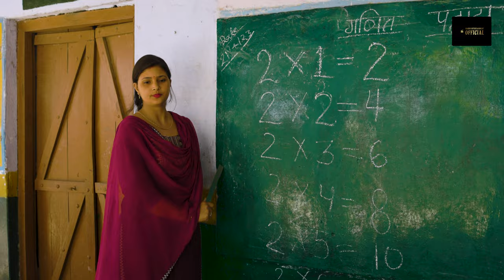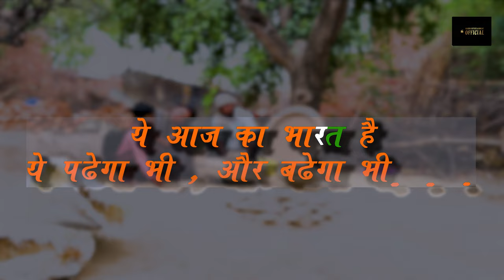Kalam | official trailer |Harsh entertainment official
Banner : Harsh entertainment official
Starting   : sunil chaudhary
Director   : Harendra singh
Lyrics.      : Ashu khan
Screen play & Dialogue  : Ashu khan
Director of photography : Ashish
 Vishwakarma
Editor  : Paras jain

credit @harshentertainmentofficial